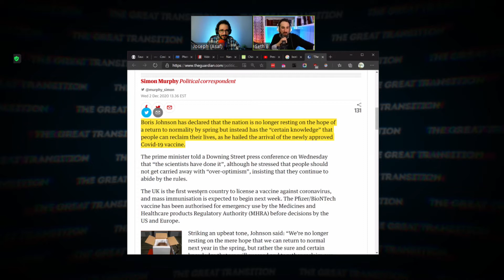UK 1st To Use Vaccine: Are We Killing The Messenger? | TGT #9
It makes sense for the UK and other countries to jump for a vaccine against COVID. And yet, with this angle of attack we're likely to completely miss the reason it's here in the first place.

Tune in to The Great Transition LIVE, Sundays & Thursdays @2pm ET.